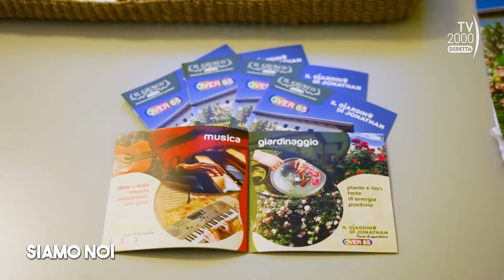Siamo Noi (Tv2000), 7 febbraio 2024 - Giardinaggio: le piante che migliorano la vita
Siamo Noi dedica una puntata alla cura delle piante, specialmente nei mesi più freddi, un’attività che può aiutare a ridurre lo stress e migliorare l’umore.
Siamo Noi, programma pomeridiano di Tv2000 in diretta alle 15.15, ne parla con: Giuseppina Paterniti, giornalista. In collegamento da San Marino, l’inviata Antonella Ferrara. Pietro Bruni, giardiniere, progettista di terrazzi e giardini e cofondatore di Yougardener, sito web e community tra le più grandi in Italia a tema giardinaggio. In collegamento da Roma, dal Policlinico Agostino Gemelli, l’inviata Marta Manzo.